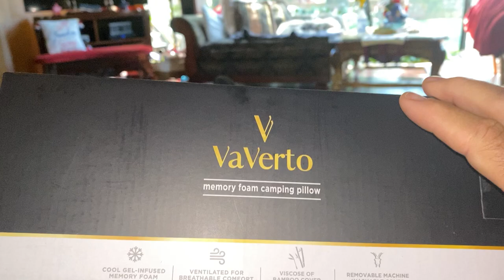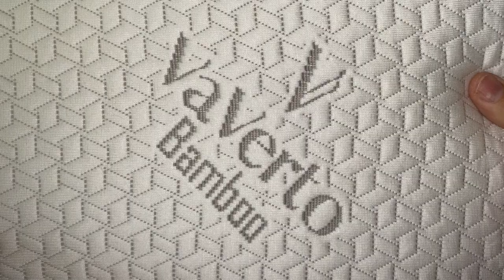Vaverto Travel & Camping Pillow Compressible Review || Rowdydawg's Honest Reviews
✅ PRODUCT LINK ✅

At Rowdydawg's Honest Amazon Products Reviews, we understand the frustration of wasting money on products that don't live up to their claims. That's why we strive to provide you with reliable information to help you make informed purchasing decisions. From electronics to home appliances, beauty products to fitness gear, we cover a wide range of categories to meet your needs.

Rowdydawg's Honest Amazon Products Reviews — your go-to source for unbiased and trustworthy evaluations. Discover the best Amazon products that will enhance your everyday life!

⭐NOTE⭐
If you like the video lecture, please, support us:
✔ Give thumbs-up